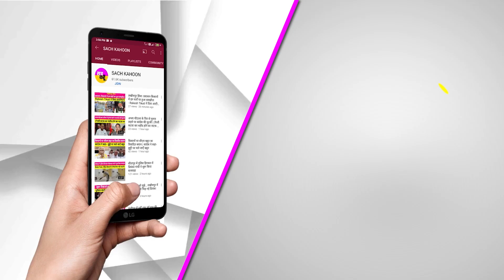Hindi News Bulletin: हरियाणा में अवैध शराब की फैक्ट्री पर पुलिस ने की बड़ी कार्रवाई | Top 10 News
Hindi News Bulletin: हरियाणा में अवैध शराब की फैक्ट्री पर पुलिस ने की बड़ी कार्रवाई |